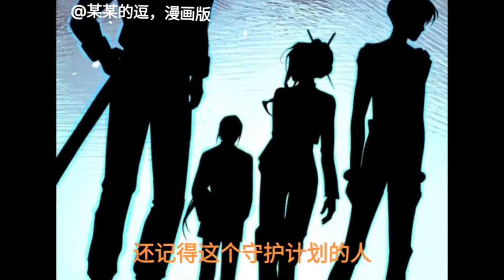新作上线《恶之环》1-15集 | 生活在流放地的杉月，五个从小为了守护杉月而存在的异能者被召集，一场“环”之间的战斗即将打响！漫画解说